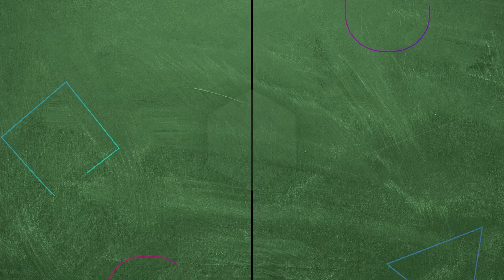Gel Sevdiğimiz Adamı Kurtaralım | Hayat Bilgisi Efsane Sahneler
Afet hoca Emin için çabaladı. SAĞLIKTA GURUR OLMAZ DOKTOR

KÜNYE
YAPIM: SÜREÇ FİLM
YAPIMCI: ALİ GÜNDOĞDU
YÖNETMEN: TARKAN KARLIDAĞ
SENARYO: GANİ MÜJDE